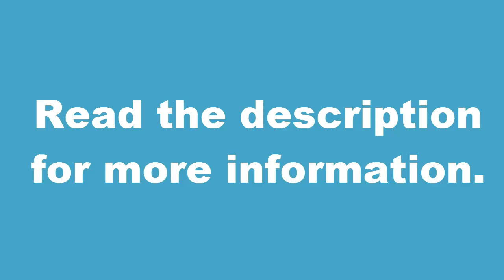Animal Jam If Necklaces And Spikes Switched Places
How would you react if necklaces were not in the shop anymore and spikes were in the shop instead?
This video is just a joke don't take it seriously

1) Comment your username
2) Reason why you want it (Optional)
4) Like The Video
5) What Skit would you want me to make? (Optional)